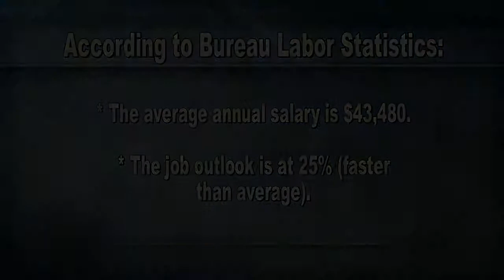Social Worker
A career video for the OU Career Investigation Project.